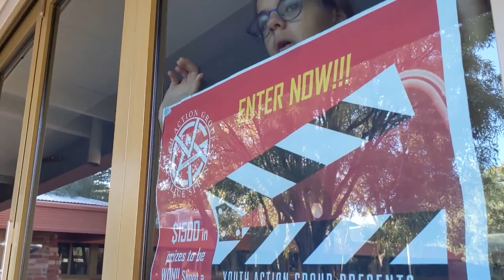2021 Phoney Film Festival - Third Prize - Do I want to make a Phoney Film? “I do!” by Coriel Stay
Congratulations to all of our 2021 Phoney Film Festival winners!
The Phoney Film Festival (PFF) is a short-film festival by youth for youth. This year 29 entries were received featuring both individual and group productions, involving 75 youth aged 12-25 years.

Winners:
First Prize (also People’s choice award)
Bear Pause 3- Growing Pains
By Emma Smith

Second Prize (OLSH)
Film-Ception
By Matthew Doan, Alexander Eglinton, Nathaniel Mushore, Ronald Pedrezuela and Totani Will

Third Prize (Steiner School)
Do I want to make a Phoney Film? “I do!”
By Coriel Stay

Highly Commended Prize (Centralian Middle School)
Title
By Bryan Valderama, Zane Collins, and Phoenix Johnson